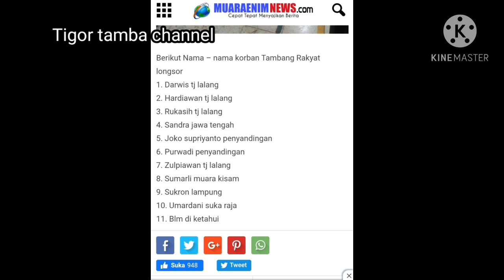Tambang Batu bara rakyat MUARA ENIM longsor, 11 nyawa melayang.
terjadi di desa tanjung lalang kec. tj agung kab. muara enim rabu 21 oktober 2020 pukul 17.00 wib